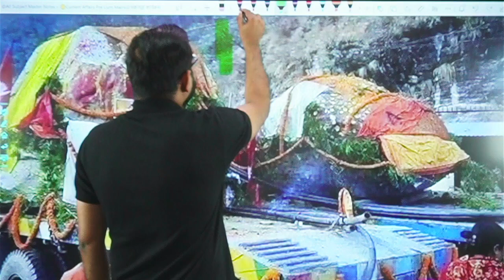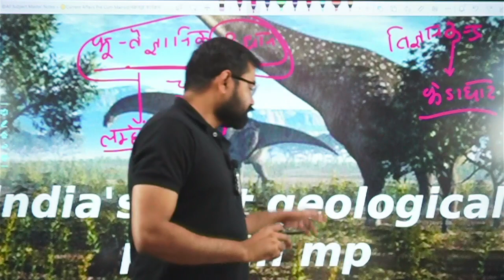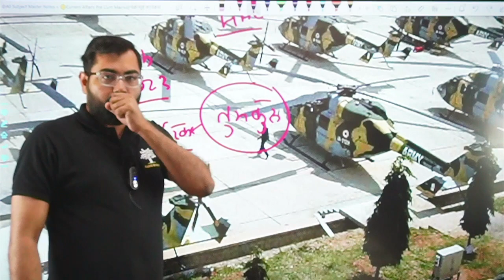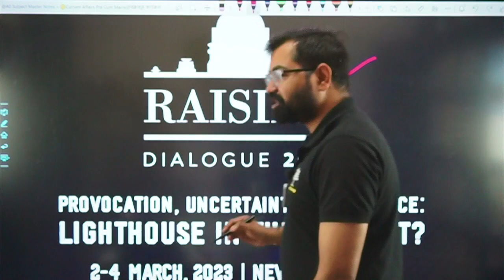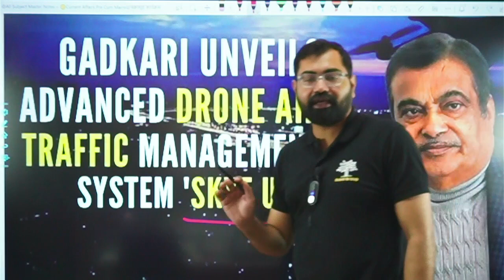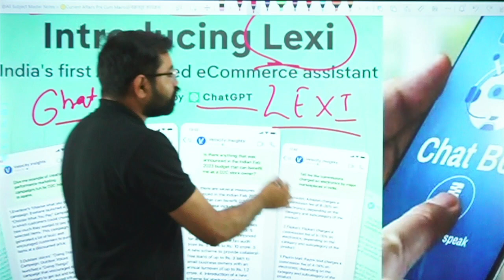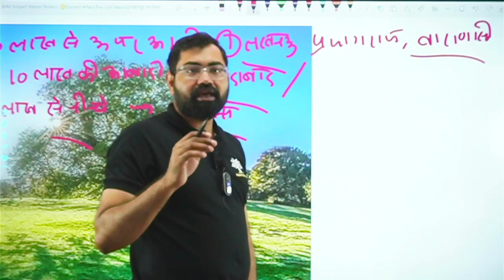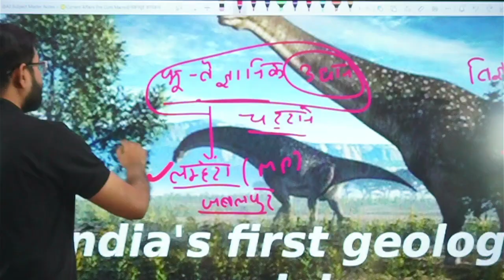Current Affairs 2023-24 Ep-30 For UPPSC/ RO & All UP Exam By Azad Sir